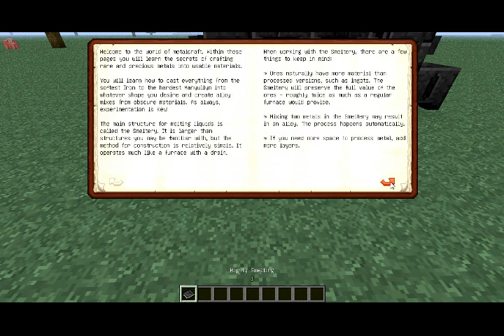Test Mod Tinkers Construct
Teste Mod épisode 2.
Aujourd'hui je vous présente Tinkers Construct, un mod qui offre entre autres la possibilité de créer soi-même toutes sortes d'armes et outils complétement personnalisables.